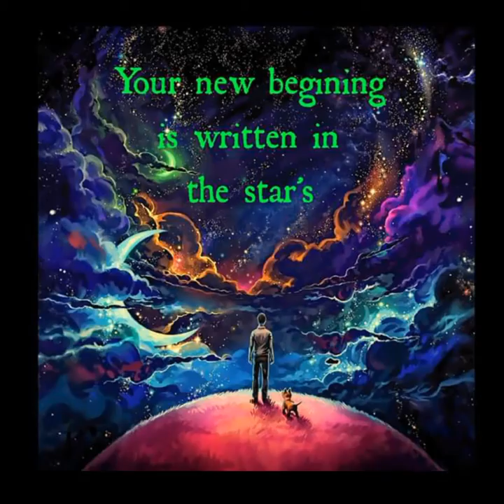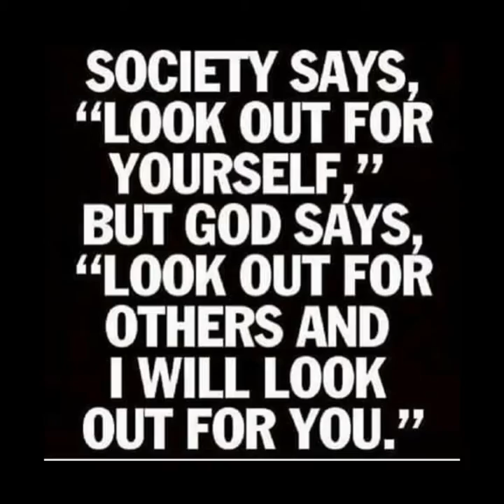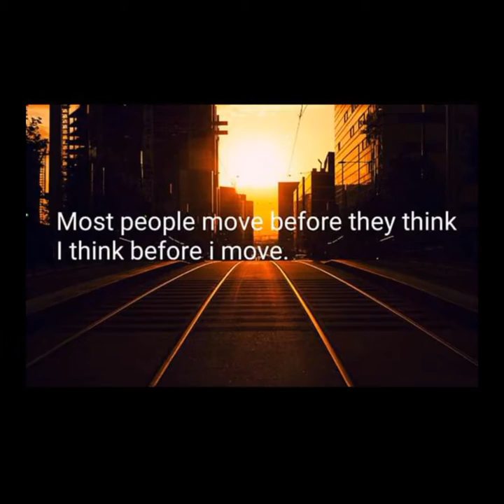Dotty.T "Hip Hop's Beast" Official Audio